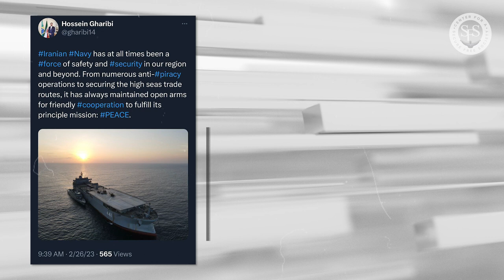Iranian Warships in Brazil | VRIC Monitor No. 29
The Western Hemisphere has largely enjoyed a geographic advantage of being the New World far from historic and ongoing conflicts and wars in the Far East to the Middle East.

This may be about to change.

Read our latest VRIC Monitor No. 29 where we discuss the geopolitical relevance of the Iranian warships sailing around South America and China’s second spy balloon that flew over the Caribbean. What does this mean for U.S. national security?

Great Power Competition comes to the skies and shores of the Western Hemisphere.